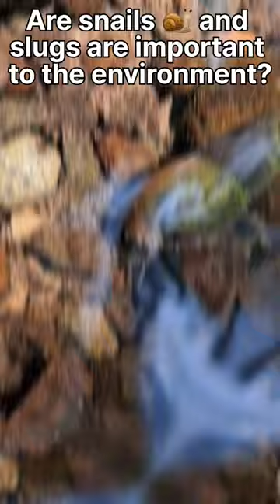Are snails and slugs important to the environment ?